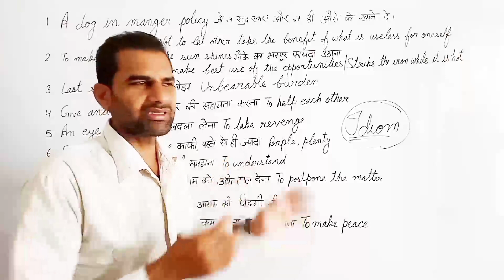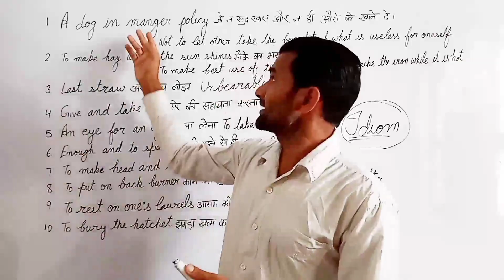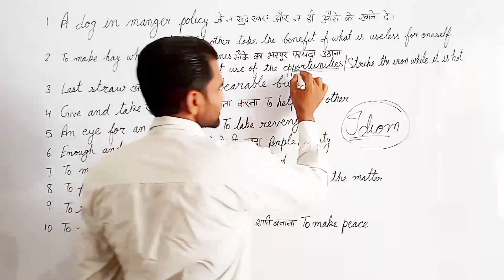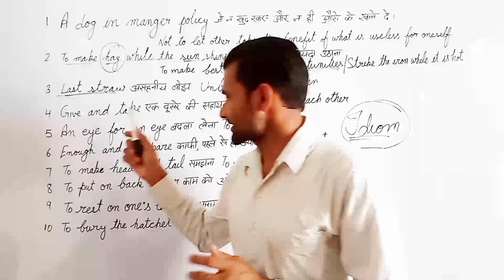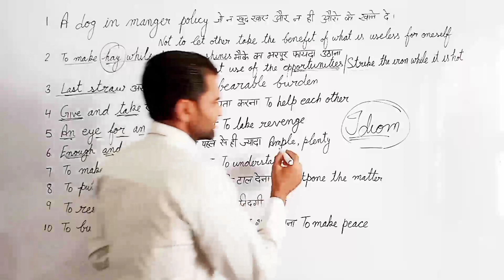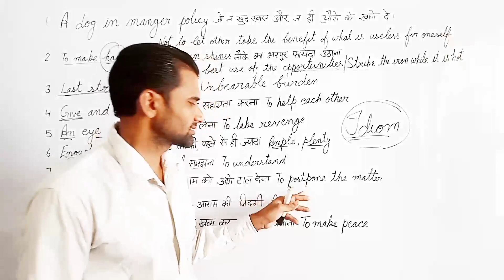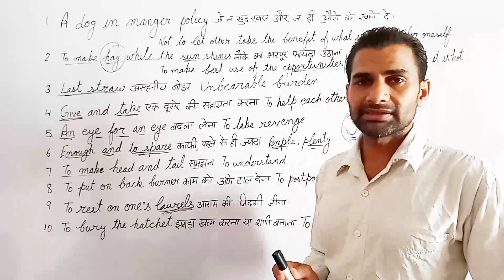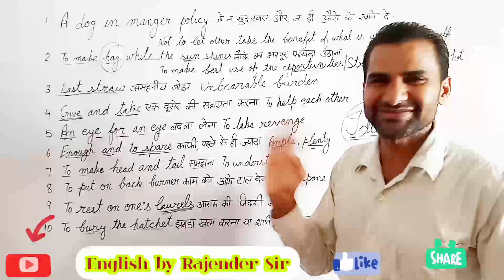Idioms | learn idioms | muhavare | all competitive exams | htet | ctet | ptet | rtet english idioms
hello
it is the easiest way to learn idioms.

when you watch the video you shall know that we teach something different.

1. A dog in manger policy
2. To make hay while the sun shines
3. Last straw
4. Give and take
5. An eye for an eye. etc

Improve your english with me.

Definitely you shall learn easily.

everyone can learn idioms

please suggest me to make the video better.

work hard

do the smart work, keep patient

arise your level of English

English idioms

the easiest method of learning Idioms

idioms, It's very easy

    Verb ( Types of Verb )

  Letter, Word, Sentence
  Secret of English

Tense ( Present Perfect Tense )

     Prefix - Suffix

    U without q ( u Vs q )

( thin , skinny ,slim... )

    Alphabet , A b c , A to Z
( About to )

( colour idiom )
( the easiest way to learn )

( The Rattrap, Full Explanation )

( Lost Spring, Full Explanation )

( Lost Spring, que. Sahib)

( Lost Spring, que. Mukesh )

(Dust of Snow,Poem,explanation

( Deep Water, full explanation )

( Deep Water, Question )

( The Last Lesson, long Que. )

( Aunt Jennifer's Tiger, que. )

( Aunt Jennifer's Tiger, explain )

( A Roadside Stand, Question )

( An Elementary school...que.)

( Keeping Quiet, full explanation)

( My Mother at Sixty-six,que )

( My Mother at Sixty-six, explain)

(A Roadside Stand, explanation)

( Indigo - full explanation )

Create a solid impression by using these  daily use english idioms and phrases in hindi. This english speaking practice in hindi video will help you to learn and understand  idioms from daily use english to improve your spoken english conversation. This video on english lessons will help you to learn english through hindi in an interesting way using story format.

We have also uploaded many videos on english speaking tips, grammar and sentences to help you with your english fluency and competitive exams too.

English by Rajender Sir

I'm very thankful to you

ok

see you soon with the next video

till then work hard